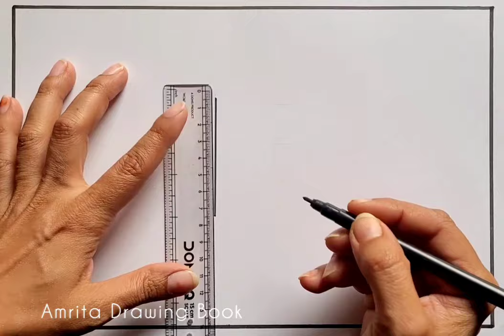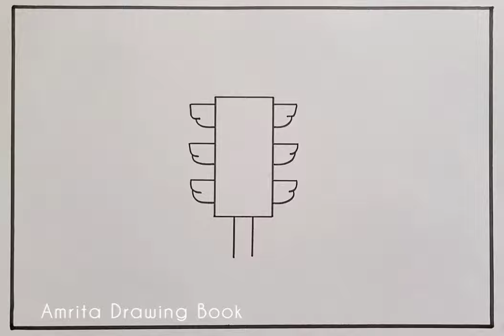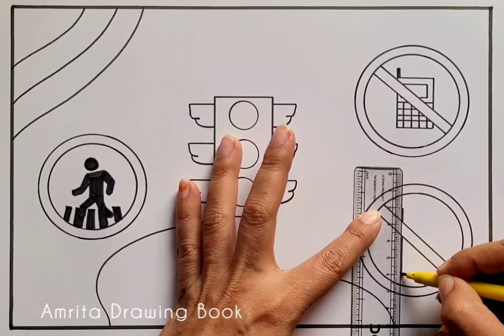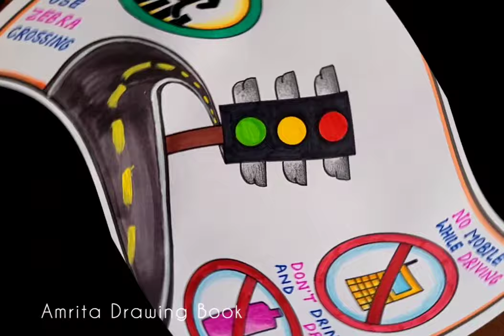National Road Safety Day Poster Drawing/Road Safety Week Poster/Road Safety Drawing for competition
National Road Safety Day Poster Drawing|Road Safety Week Poster |How to Draw a Poster On Road Safety

How to draw Road Safety Poster Drawing
How to draw National Road Safety Week Poster
Sadak Suraksha Poster Drawing
Traffic Rules drawing
How to draw Poster on Road Safety
How to draw Safe From Road Accident Drawing
Safe Driving Safe life Poster